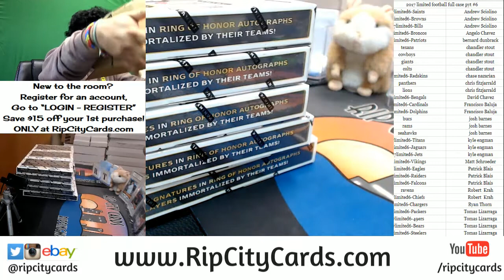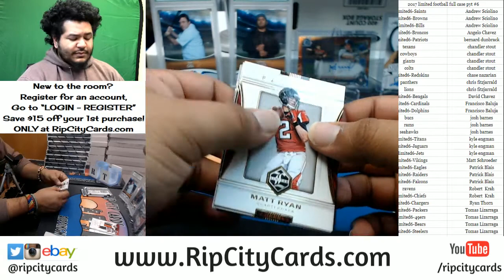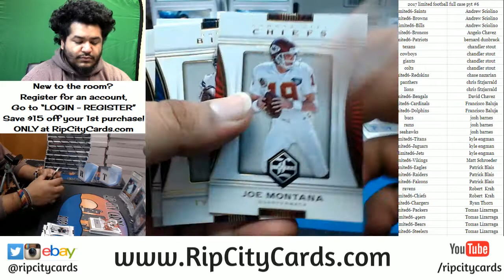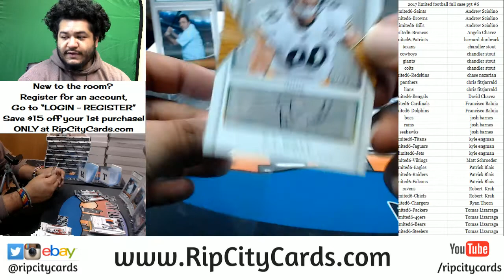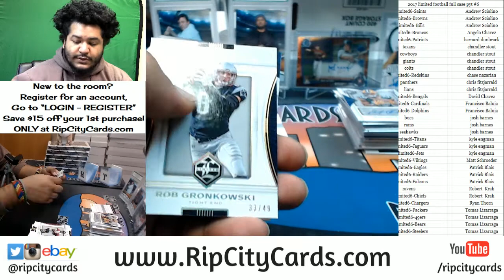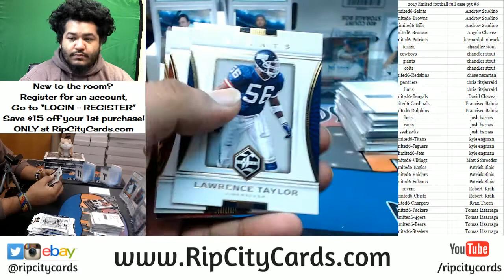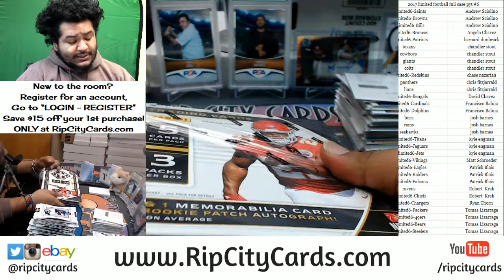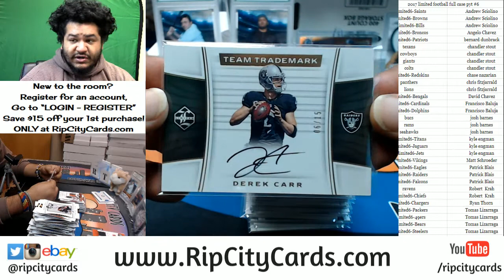2017 Limited Football Full Case PYT #6 RCC 02072018